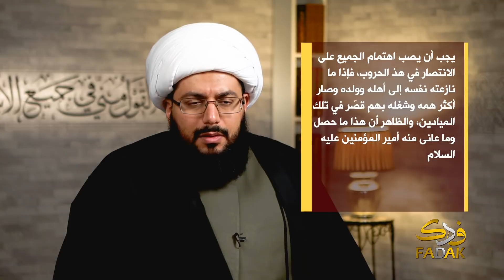الحربيات ـ الشيخ ياسر الحبيب ـ الحلقة 40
سلسلة محاضرات للشيخ الحبيب